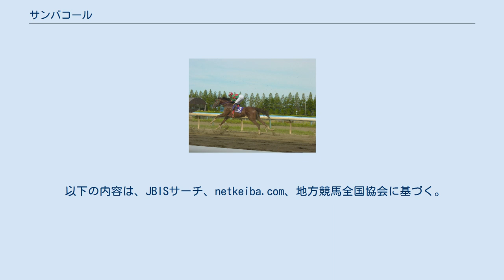サンバコール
サンバコールは、日本のアングロアラブ競走馬。
主な勝ち鞍に1998年の六甲盃、姫山菊花賞、西日本アラブダービー、2001年の新春賞、2002年の兵庫大賞典、2003年の全日本タマツバキ記念アラブ大賞典。
 1997年10月28日、姫路競馬場でのアラブ系3歳初出走戦でデビューし、3着。
2戦目で勝ちあがり、年をはさんで5連勝を記録する。
楠賞全日本アラブ優駿の前哨戦である若駒賞でタッカースカレーの2着になると、楠賞全日本アラブ優駿でも向こう正面から一気にスパートするもタッカースカレーの4着に終わる。
ここまでは、西村守幸厩舎の所属ではない田中学が騎乗していたが、楠賞全日本アラブ優駿のあとの調教で乗ろうと待機していたら、目の前で平松徳彦が騎乗し、そこで乗り替わりを悟ったという。
平松に乗り替わって初戦のサンスポチャレンジカップを1着とすると、六甲盃でタッカースカレーの兵庫アラブ三冠を阻止し、姫山菊花賞をも勝って重賞を連勝、福山競馬場に遠征しての西日本アラブダービーではふたたびタッカースカレーを下して重賞3連勝とした。
1999年は4戦して勝てず、5月の兵庫大賞典でケイエスヨシゼンの3着となったあと長期休養に入る。
2000年秋に復帰し、3戦目となる新春賞で重賞4勝目を挙げた。
その後しばらくは特別競走で勝っても重賞タイトルからは遠ざかっていたが、2002年の兵庫大賞典では、1999年から兵庫県競馬組合に導入されたサラブレッドと対戦し、シュンエイゼネラルやサラブレッドの兵庫三冠馬ロードバクシンらを下して重賞5勝目とした。
続く阪急高速バス特別を勝った後に1年余りの休養に入り、2003年4月に復帰。
2戦目兵庫大賞典でホクザンフィールドの3着に入った後福山に遠征し、全日本タマツバキ記念アラブ大賞典を制して重賞6勝目を挙げた。
その後も特別競走で3勝を挙げたが、2004年8月15日の金沢競馬場でのセイユウ記念アラブグランプリで故障を発症して競走中止、これが最後の競馬となった。
その後、2006年4月1日付けで地方競馬登録が抹消され、以後の消息は不明。
 田中学は降板劇のあと再度主戦を務め重賞を制しているが、「自分を育ててくれた馬」として挙げており、また降板劇とそれをバネにした自己研鑽が「父親（田中道夫）の七光り」という評判から抜け出すきっかけになったという。